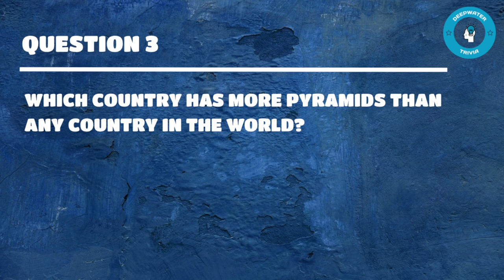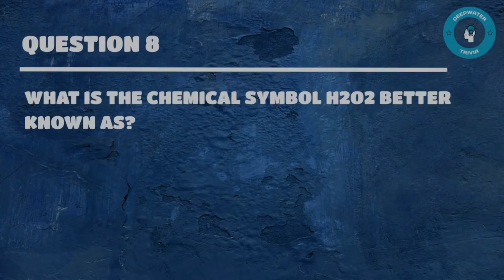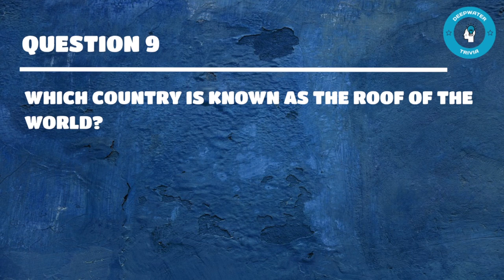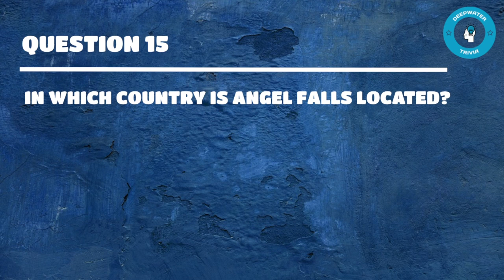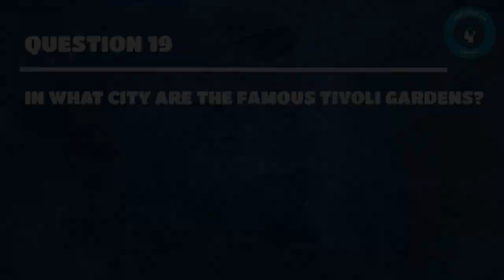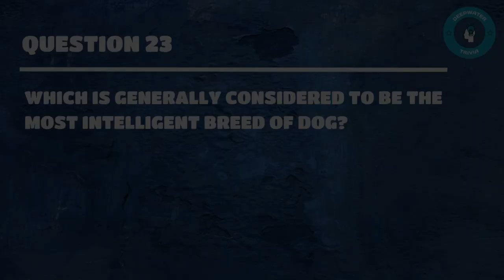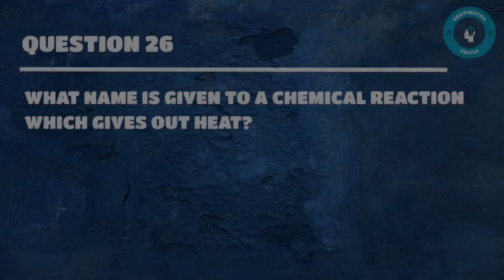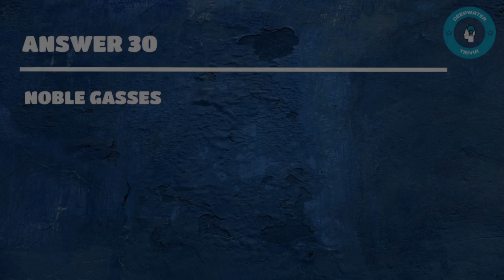General Knowledge Trivia | Quiz 99